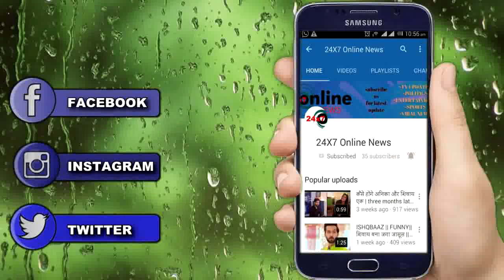YRKKH || “VEDIKA और NAIRA” की होगी ये बात नहीं दिखाएगा SECEN,“सीधा पहुँची खबर तलाक तक”